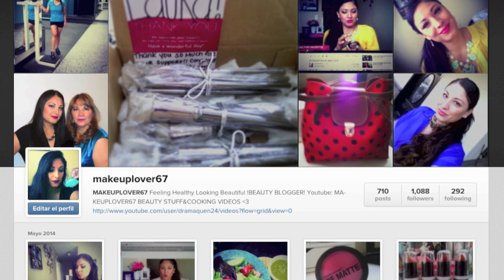SOFT SMOKEY EYE / DELICADO SMOKEY EYE & 4 IDEAS DE LABIALES BISSU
HOLA EL MAQUILLAJE QUE QUERIA VER AQUI LO TIENEN ES COMO PARA USAR DIARIO SOLO CAMBIANDO TU LABIAL FAVORITO YA TU DECIDES, YO AQUI LES MUESTRO 4 IDEAS CUAL TE GUSTA MAS?
LINKS QUE LES PUEDE INTERESAR DE MIS PAGINAS FAVORITAS & PRODUCTOS FAVORITOS

AQUI PUEDES MANDAR TUS CARTITAS
P.O.BOX
236 E First Street PMB # 2792
CALEXICO CA,92231

SI QUIERES SABER MAS MIRA ESTOS VLOGS PARTE DE MI VIDA

MAKEUPLOVER´S